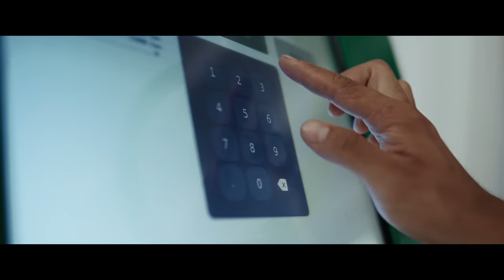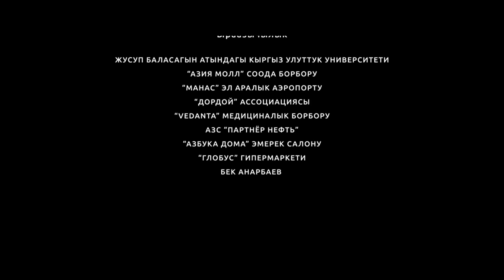АКЧА \ 8 - СЕРИЯ \ АКЫРКЫ СЕРИЯСЫ